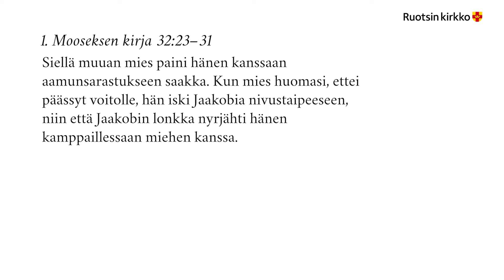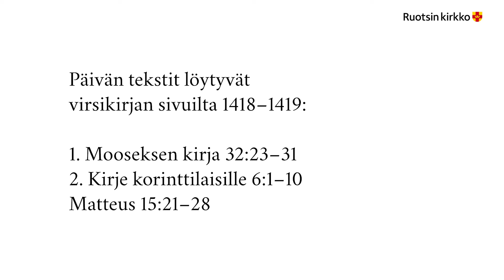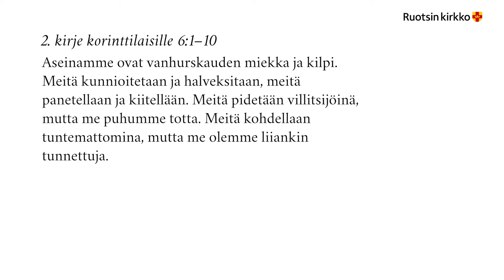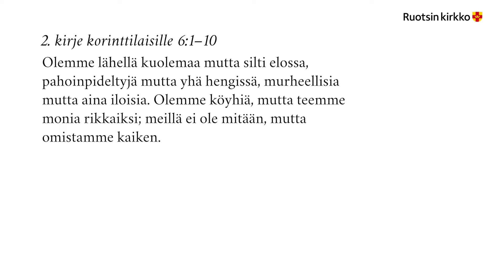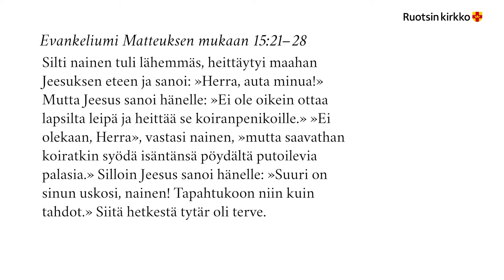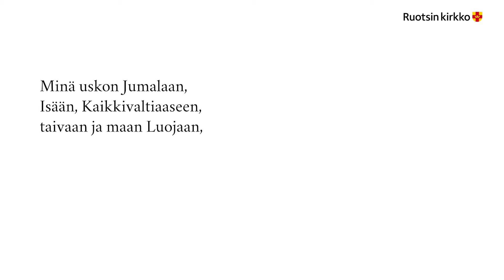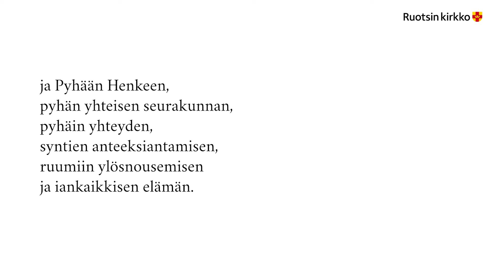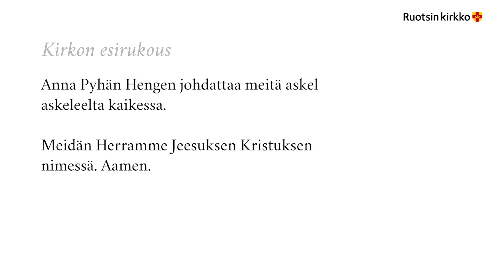210228 Jumalanpalvelus 2 söndagen i fastan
210228 Jumalanpalvelus 2 söndagen i fastan